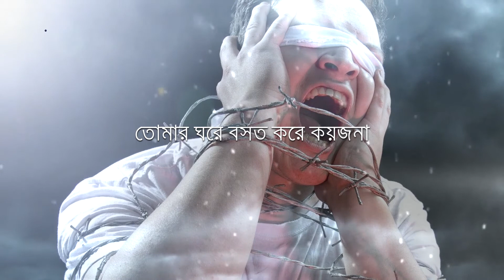New song 2020 I Tomar Ghorey Bosot Koray Koyjona I Cover songs I PC01 I Covered by Kabbo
আমাদের উদ্দেশ্য সুপ্ত প্রতিভাকে বিশ্বের মাঝে তুলে ধরা। আশা করি সবাই আমাদের এই কাজ এ সহযোগিতা করবেন। আপনার খোঁজে কনো প্রতিভার সন্ধান থাকলে অবর্শই আমাদের জানাবেন।

 প্রতিভা দেখিয়ে জয় করবো বিশ্বকে।
স্কুল , কলেজ বা এলাকায় থাকা প্রতিভার খোঁজ দিন আ্মাদের।আমাদের দেশ আমরাই ভালবাসবো।
 আমাদের চ্যানেল সবস্কাইব করতে ভুলবেন না যেনো।